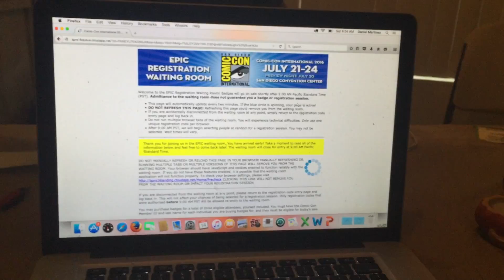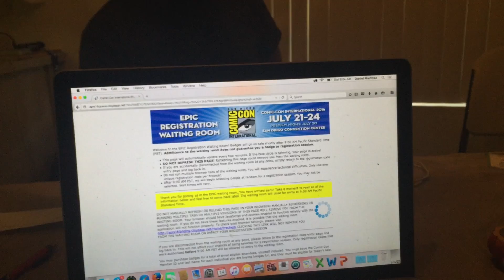Road To Comic Con 2016! Part 8!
To early.